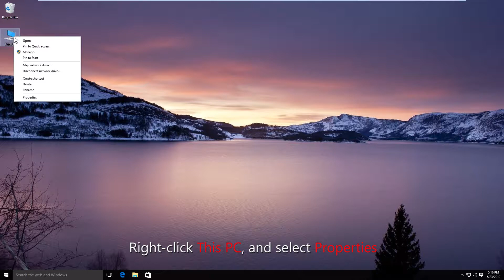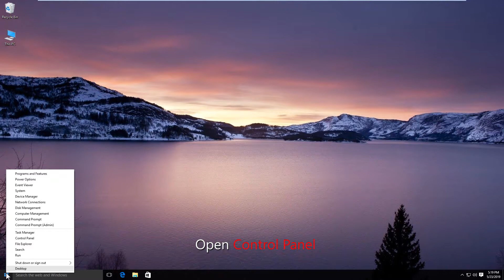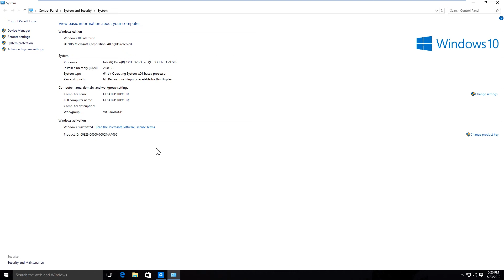How to Open System Properties in Windows 10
You can use the following six methods to open Windows 10 Computer Properties (i.e. System Properties):
Way 1: Turn it on via This PC's context menu.
Way 2: Open it via This PC and keyboard shortcuts.
Way 3: Turn it on via keyboard shortcuts.
Way 4: Open System Properties via searching.
Way 5: Turn it on in Control Panel.
Way 6: Open it through Settings.